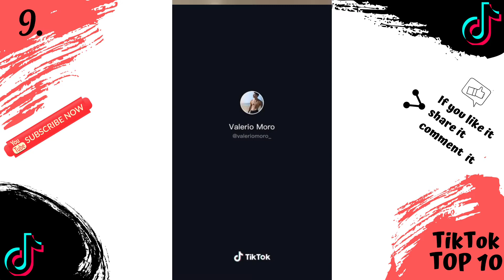Flexibility - TikTok Top 10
Ge The BEST Original Stretch Out Strap with Exercise Book
HERE is your Full Body Flexibility: Everyday Stretch Routine

Enjoy your Flexibility - TikTok Top 10

This video compilation is about Men's Flexibility

If you like your daily dose of TikTok Top 10 make sure to SUBSCRIBE NOW with NOTIFICATION ON  so you won't miss any of your daily dose TikTok Top 10 videos.

If there is any dispute about copyright, please notify me by mail below. We would like to solve it for you asap and we will follow your request!